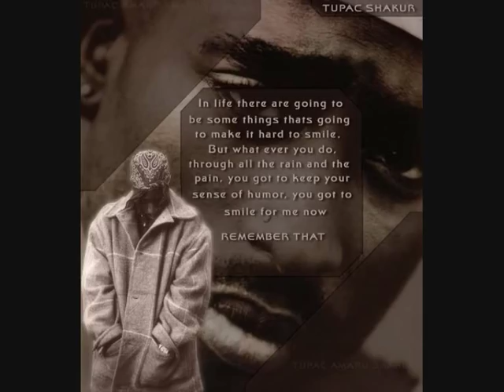2Pac ft. Biggie Smalls - Runnin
[Chorus]
You know, I wonder if they'll laugh when I am dead
Why am I fighting to live, if I'm just living to fight
Why am I trying to see, when there aint nothing in sight
Why I am I trying to give, when no one gives me a try
Why am I dying to live, if I'm just living to die

[Notorious B.I.G.]
Check it, I grew up a fuckin screw up
Got introduced to the game, got a ounce and fuckin blew up
Choppin rocks overnight
The nigga Biggie Smalls tryin ta turn into the black Frank White
We had to grow dreads to change our description
Two cops is on the milk box missin
Show they toes you know they got stepped on
A fist full of bullets a chest full of Teflon
Run from the police picture that, nigga I'm too fat
I fuck around and catch a asthma attack
That's why I bust back, it don't phase me
When he drop, take his glock, and I'm Swayze
Summer break, my escape, sold the glock, bought some weight
Laid back, I got some money to make, motherfucker

[Chorus]

[2Pac]
And still I'm havin memories of high speeds, when the cops crashed
As I laugh pushin the gas when my glocks blast
We was young, and we was dumb but we had heart
In the dark when we survived through the bad parts
Many dreams is what I had, and many wishes
No hesitation in extermination of these snitches
And these bitches they still continue to per sue me
A couple of movies now the whole world tryin to screw me
even the cops tried to sue me
So what can I do but stay true, sippin 22's a brewin
now the medias tryin to test me got the press askin questions, tryin to stress me
misery is all I see, thats my mind's state
My history with the police is shakin' the crime rate
Ma main man had 2 stikes, slipped, got arrested and flipped
He screamed 'Thug Life!' and emptied the clip
gots tired of runnin from the motherfuckin police